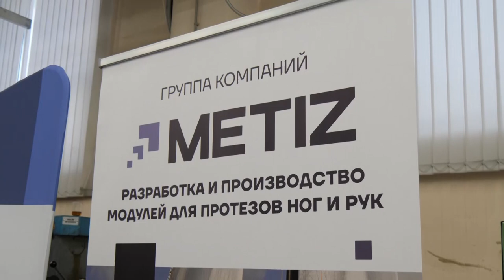Андрей Булгаков посетил щёлковский завод «Метиз»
Главе муниципалитета рассказали о планах и перспективах развития предприятия, известного далеко за пределами нашего городского округа